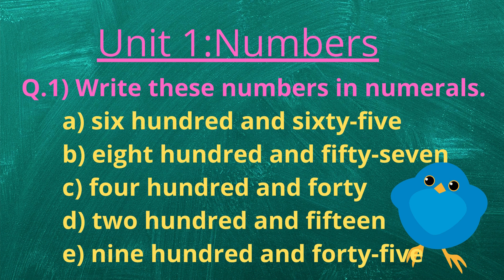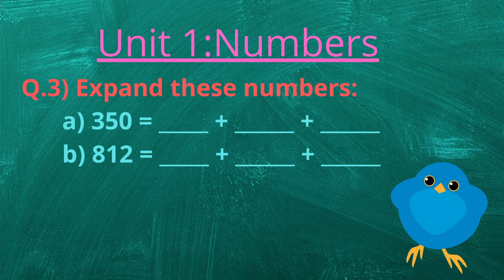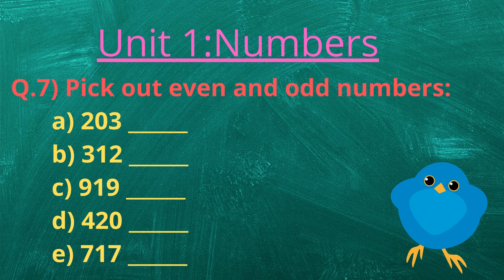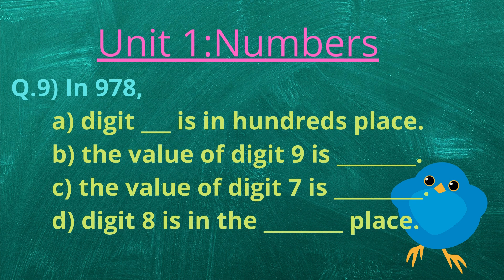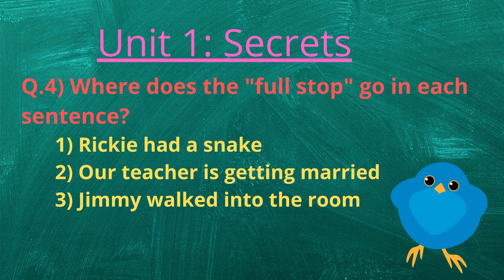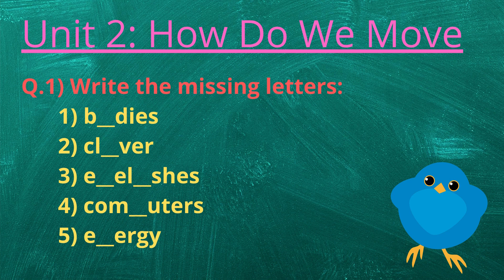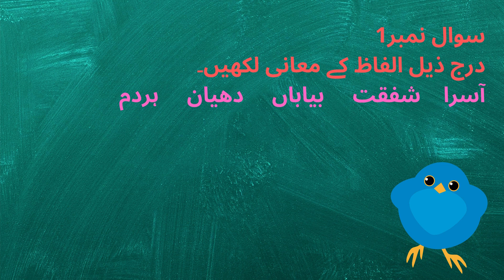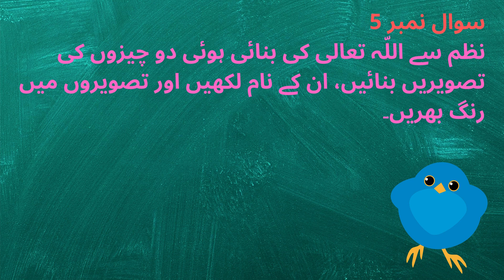Grade 2 Week 1 | Homework Corner Class 2 | Grade 2 Week 1 Quarter 3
grade 2 quiz

 homework corner class 2

 grade 2 week 1 quarter 3

 grade 2 english 2nd quarter exam